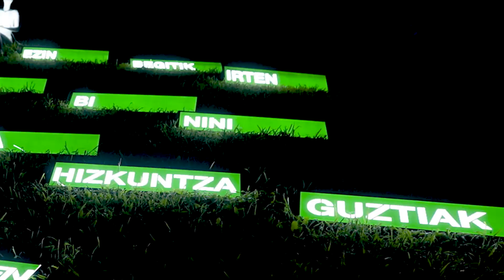Argiartean 2023: Light Art jaialdi ikusgarria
Argiartean jaialdiaren hirugarren edizioa urriaren 6an eta 7an egin zen Loiolako Erribera auzoan. Oroimenaren lorategia eta Iesu eliza jendez bete ziren berriro ere, iazko zenbakiak gaindituz bi gauetan 6.000 bisitari jasota.
Diziplina anitzeko artistek, tokiko zein ingurukoek, adin guztietako publikoarengana iristea lortu zuten. Jaialdia ostiralean 20:00etan hasi zen, eguzkia sartzearekin batera, Alvaro Turriónen kontzertua eta Jaime De los Riosen proiekzioekin. Elizaren fatxadan irudi abstraktuak proiektatzen joan ziren pianoaren doinuak lagunduta. Gauak Laponite XLG performance dragarekin jarraitu zuen eta Sabiwa + Nathan L taldearen musika elektroniko esperimentalarekin amaitu zen.
Larunbata Lumi taldearen proposamenarekin eta Nagore Legarretaren argazkiekin hasi zen, argazkiak malenkonia berezien soinu elektronikoarekin bateratuz. TMATMB talde katalanaren kontzertuarekin eta Desilenceren proiekzioarekin jarraitu zuen gauak, eta azkenik, Pablo Casares artista eta sortzaile polifazetikoak eman zion amaiera jaialdiari.